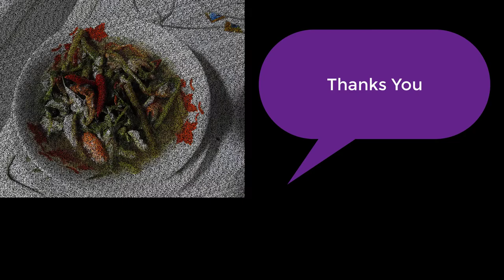EXTREME Traditional Khmer Food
Khmer-Traditional Food very Delicious
People all the world like food, good khmer's food testing food and delicious.
This is popular food in Siem Reap province, Khmer Kitchen restaurant is very popular restaurant in Cambodia.